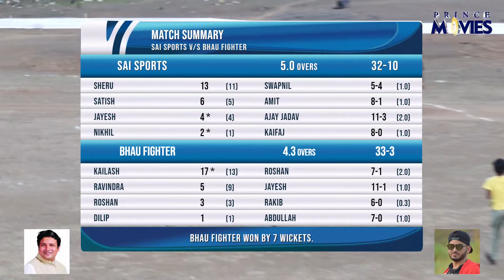SAI SPORTS V/S BHAU FIGHTER || WADAVALI PREMIER LEAGUE 2022 || SEASON 01 || DAY 01 | PRINCE MOVIES